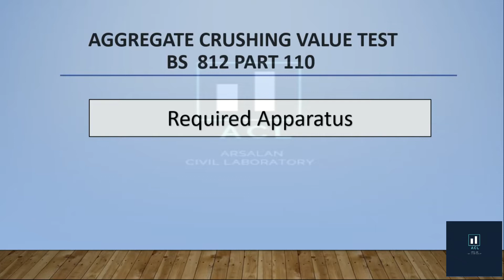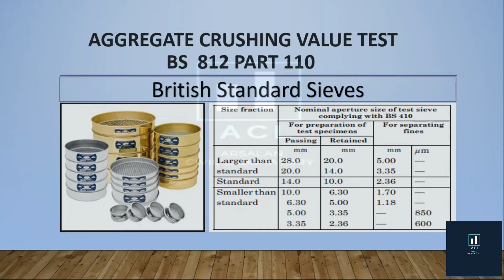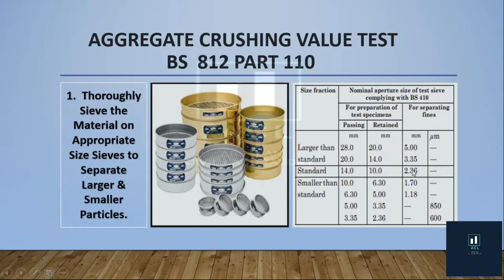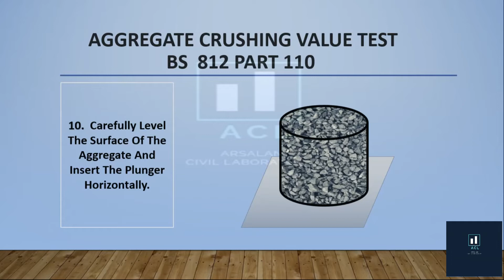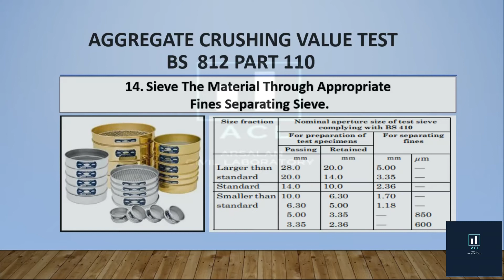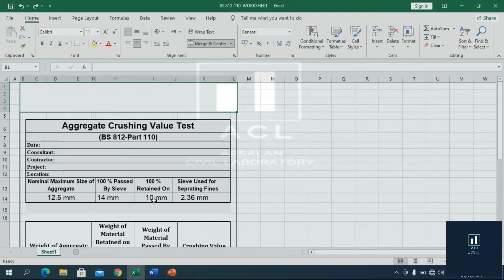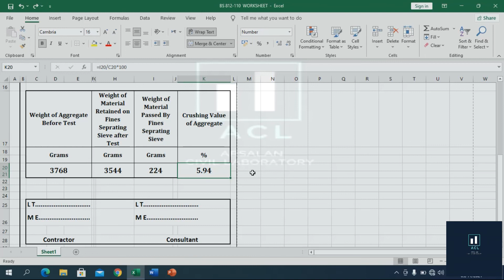Aggregates Crushing Value Test